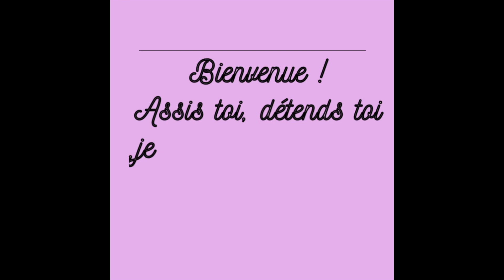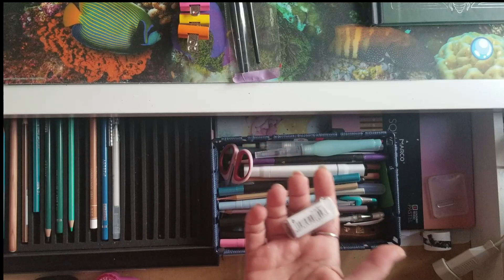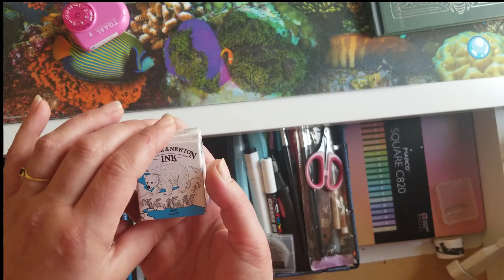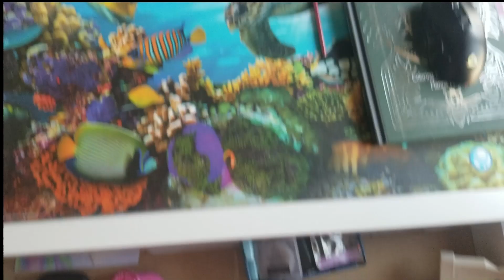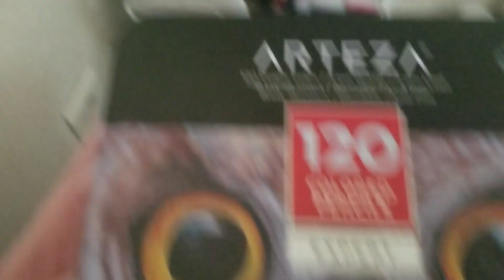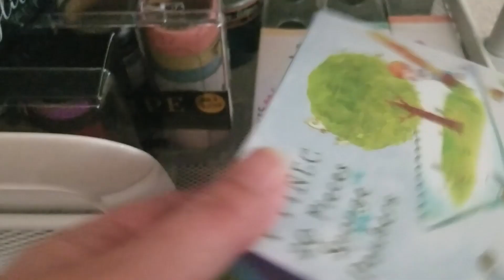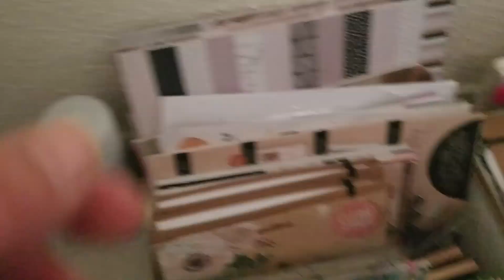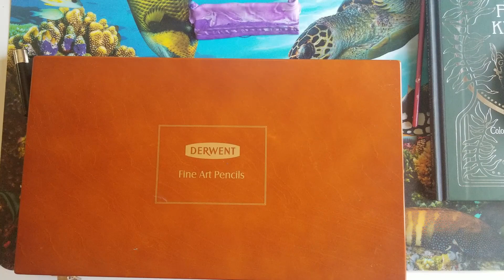Tout mon matériel de coloriage adulte 🖍🎨🖌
Coucou aujourdh'ui je vous fait un room tour de mon petit coin colo,n'hésitez à me dire ce que vous en pensez.
Je suis toujours contente de lire vos messages et d'y répondre.
Bon visionnage!!😉

arteza expert 120
luminance: boites de 40

Pour vous donner des idées ou soutenir la chaîne.